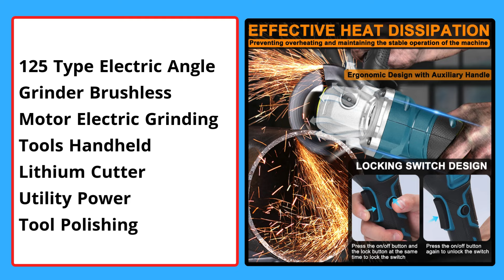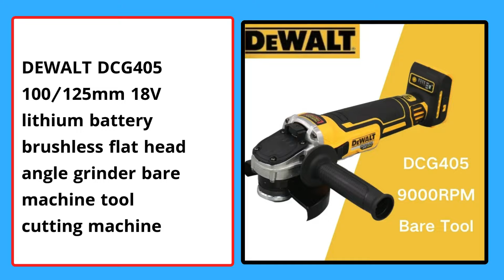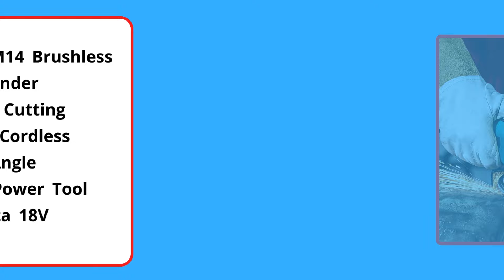Top 5 Best Cordless Angle Grinder In 2024 | Cheapest Cordless Angle Grinder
5. 125 Type Electric Angle Grinder Brushless Motor Electric Grinding Tools Handheld Lithium Cutter Utility Power Tool Polishing

4. DEWALT DCG405 100/125mm 18V lithium battery brushless flat head angle grinder bare machine tool cutting machine

3. YOFIDRA 125mm Brushless Angle Grinder 3 Gears Variable Efficient Cordless Rechargeable Grinding Power Tool For Makita 18VBattery

2. 125mm M14 Brushless Angle Grinder Polishing Cutting Machine Cordless Electric Angle Grinder Power Tool for Makita 18V Battery

1. Milwaukee 125mm/100mm Braking Brushless Angle Grinder 3 Gears M14 Electric Cordless Polishing Variable Speed Cutting Power Tools